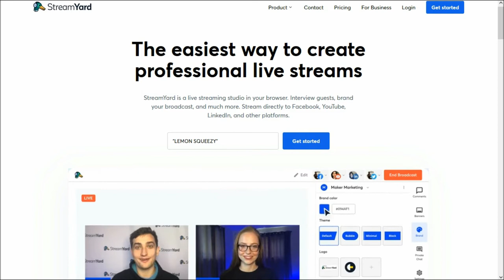WENT LIVE "Chillin' NOT Shillin" ' Sunday16thOct2022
and
10. Finally, my brethren, be strong in the Lord, and in the power of his might.
11. Put on the whole armour of God, that ye may be able to stand against the wiles of the devil.
12. For we wrestle not against flesh and blood, but against principalities, against powers, against the rulers of the darkness of this world, against spiritual wickedness in high places.
13. Wherefore take unto you the whole armour of God, that ye may be able to withstand in the evil day, and having done all, to stand.
14. Stand therefore, having your loins girt about with truth, and having on the breastplate of righteousness;
15. And your feet shod with the preparation of the gospel of peace;
16. Above all, taking the shield of faith, wherewith ye shall be able to quench all the fiery darts of the wicked.
17. And take the helmet of salvation, and the sword of the Spirit, which is the word of God:
18. Praying always with all prayer and supplication in the Spirit, and watching thereunto with all perseverance and supplication for all saints;
19. And for me, that utterance may be given unto me, that I may open my mouth boldly, to make known the mystery of the gospel,
20. For which I am an ambassador in bonds: that therein I may speak boldly, as I ought to speak.
21. But that ye also may know my affairs, and how I do, Tychicus, a beloved brother and faithful minister in the Lord, shall make known to you all things:
22. Whom I have sent unto you for the same purpose, that ye might know our affairs, and that he might comfort your hearts.
23. Peace be to the brethren, and love with faith, from God the Father and the Lord Jesus Christ.
24. Grace be with all them that love our Lord Jesus Christ in sincerity. Amen.